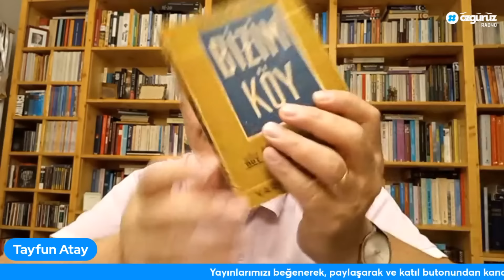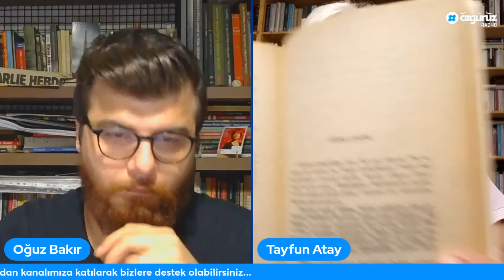'Narin, onu çocuk saymayan bir kültürün kurbanı' Prof. Tayfun Atay BüyükResim'de anlatmıştı